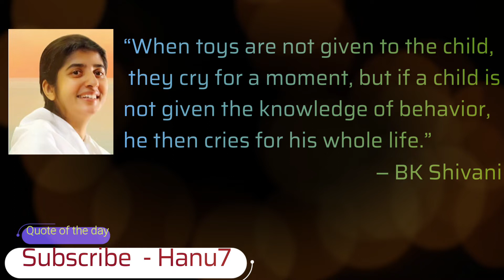Quote Of The Day - "When toys | child| cry | knowledge of behavior, ..."| BK Shivani| HANU7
“When toys are not given to the child,
 they cry for a moment, but if a child is
not given the knowledge of behavior,
he then cries for his whole life.”
                                                  ― BK Shivani
HANU7